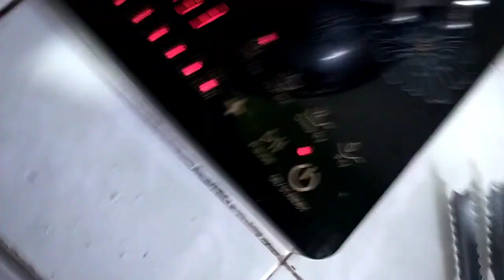Paano mag luto nang ala dilicious creamy carbonara recipe